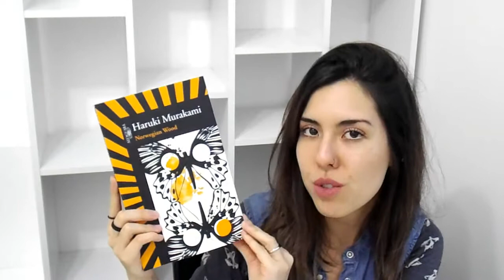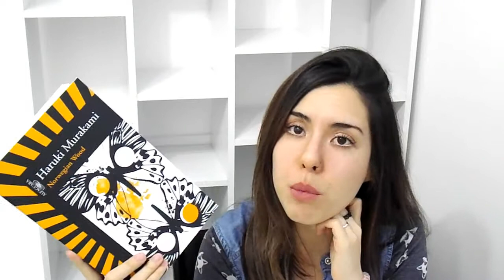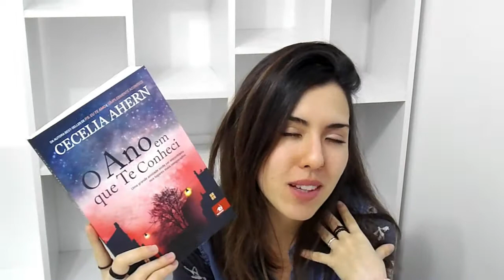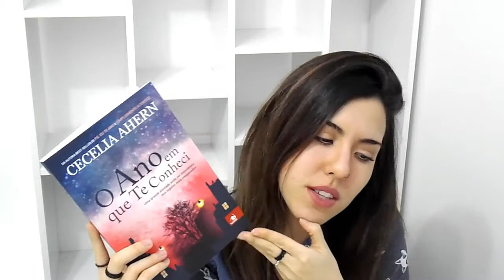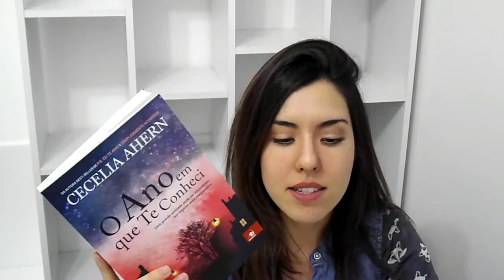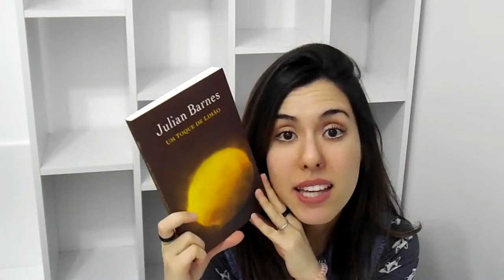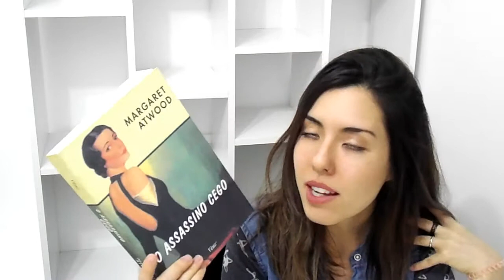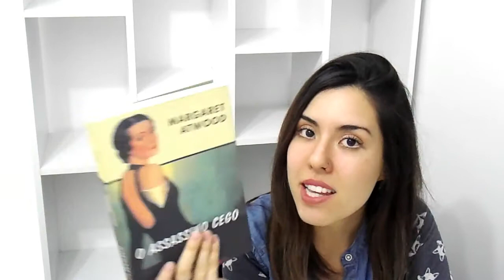Livros recebidos em agosto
Livros mencionados:
_Livro, de José Luís Peixoto
_Norwegian Wood, de Haruki Murakami
_O Ano em que Te Conheci, de Cecelia Ahern,
_Um Toque de Limão, de Julian Barnes
_O Assassino Cego, de Margaret Atwood